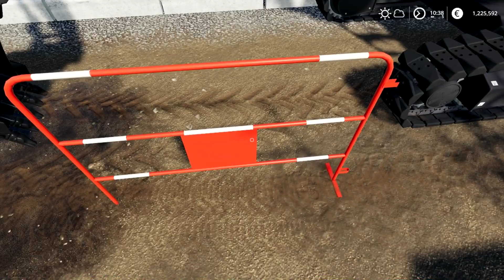Les meilleurs MODS TP FS19!! (PC)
● OUVRE MOI ●
Constructions modernes, survie, farming simulator, tous ça, c'est sur ma chaîne! :D

En effet, ce liens est précieux et permet à la chaîne de vivre grâce à vos visionnage de pubs :)

L'achat des maps ville moderne soutient grandement la chaîne pour l'achat de nouveau matériel! :)

►Mon snapchat: Mr.Craftyt